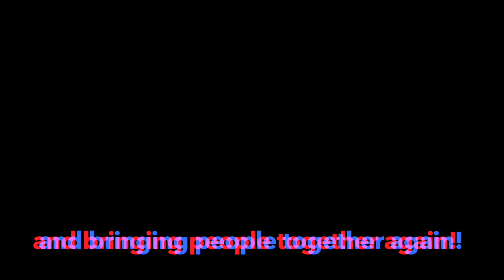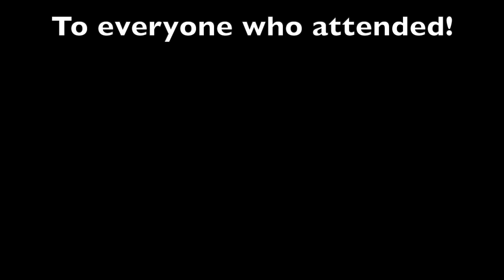Step By Step - Tea and Cake Celebration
Our Step By Step service success was celebrated by Mavis Peart OBE and CLLR Ruth Dombey. We celebrated the only way we know how. with cake!

Step By Step has been funded by The LBS to build confidence and give a safe space for people with a learning disability to meet their friends again.